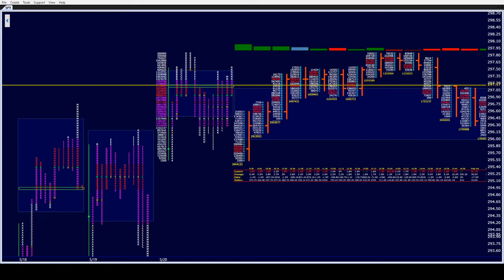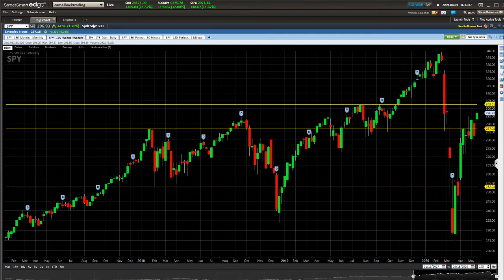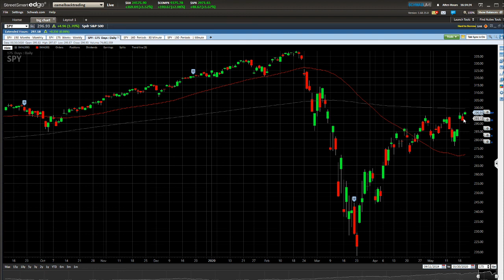spy 4pm update 5/20/20..camelbacktrading.org..windotrader.com..for educational purposes only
spy,es,stocks,options,futures,equities,nyse